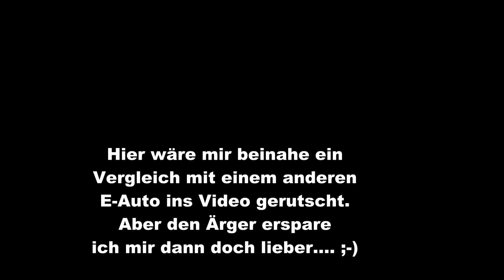Hyundai Kona Elektro #9: Sitzkomfort und Ablagemöglichkeiten im Test 🤔 Was kann das B-SUV?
Ich habe einen Hyundai Kona Elektro bestellt und entgegen diverser Unkenrufe bereits am 5. November 2018 abgeholt 😎 Etwas Bedenken hatte ich wegen der Sitzposition, da ich mit 1,85 m recht groß bin und außerdem lange Beine habe. Hier teste ich, wie man als relativ großer Mensch im Mini-SUV von Hyundai sitzt. Außerdem gibt es einen kleinen Ablagen-Check.